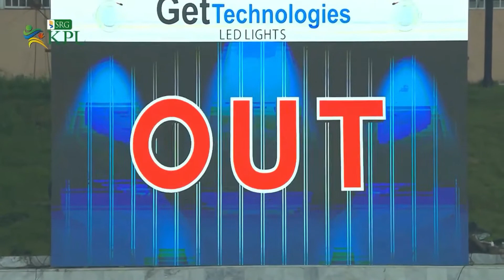KPL 2021 - SRG KPL | DAY 5 MATCH 9 HIGHLIGHTS | BAGH STALLIONS vs OVERSEAS WARRIORS